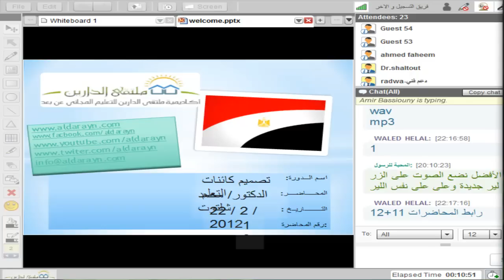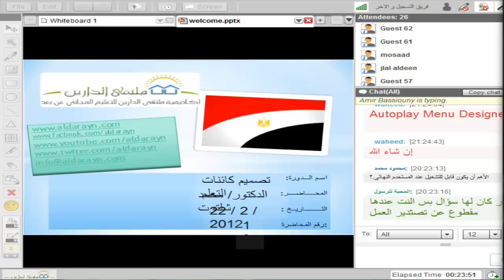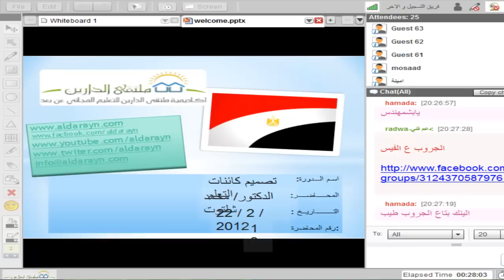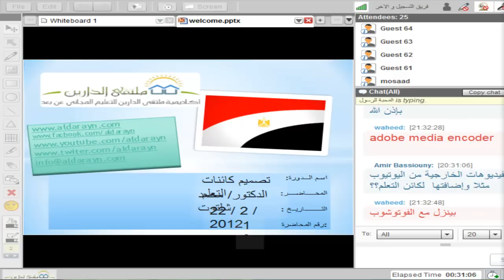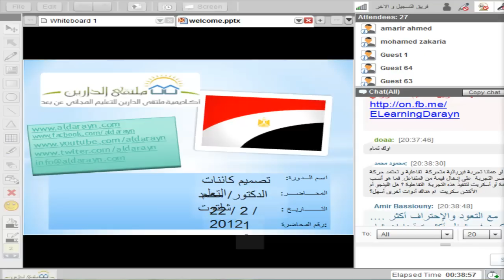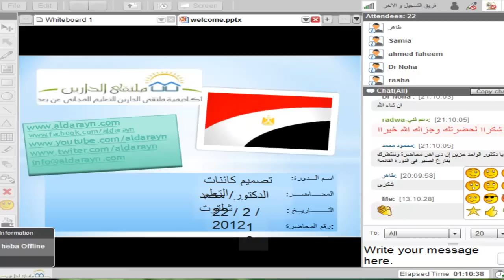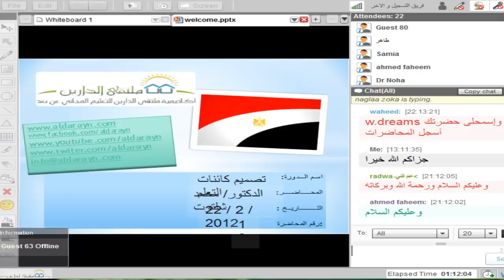أكاديمية الدارين| E-Learning Objects |محاضرة 12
?.•**••(¯•.صفحة اللأكاديمية ع الفيس بوك ?.•**••(¯•._